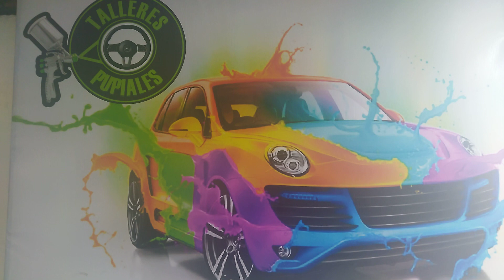TALLERES PUPIALES OTAVALO ECUADOR